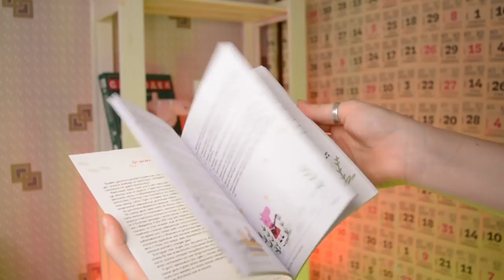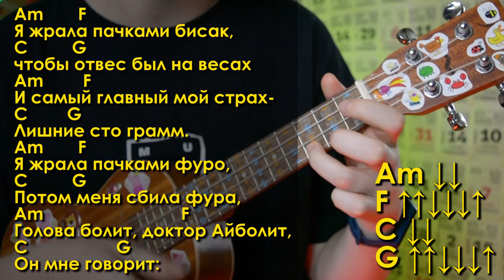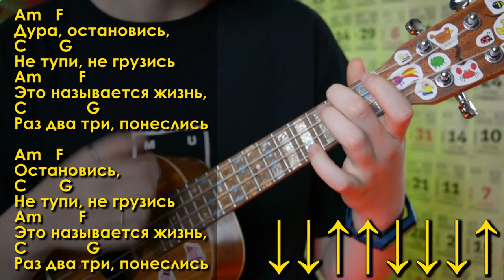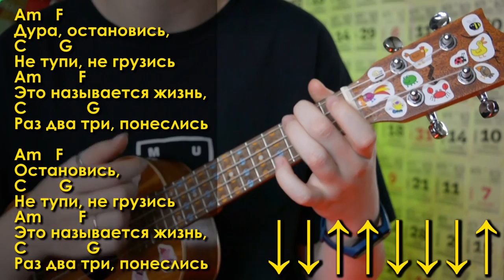Gilava – БИСАКОДИЛ разбор на укулеле \ Даша Кирпич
⬇️ РАЗВЕРНИ ПОЛНОСТЬЮ  ⬇️
⭐ПОДДЕРЖИ МОИ СТАРАНИЯ⭐

🎧Музыка из видео:
Non_Piu_Andrai

❓FAQ
📸 АППАРАТУРА :

Сегодня я научу играть тебя на укулеле пенсю Gilava - Бисакодил. Не совсем понимаю прикол этой песни про бисакодил, но вы очень много о ней писали, что для вас любой каприз на укулеле. Разберем с вами как играть аккорды, и 2 вида боя песни Gilava – Бисакодил на укулеле. И уже после этого разбора, ты сможешь самостоятельно играть на укулеле песню Gilava - Бисакодил.

Навигатор:
0:00 ляля о том о сем
0:45 крутой кавер
1:38 аккорды
2:16 мой сборник
2:41 бой 1 вариант
3:52 бой 2 вариант
4:49 2 куплет и прочее
6:50 уроки вокала от Дари

Ты супер!💚